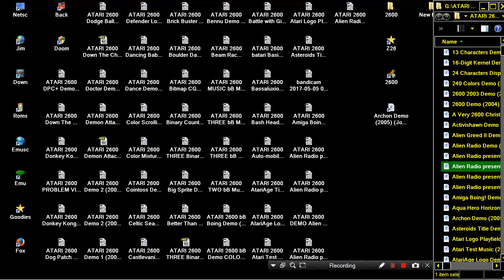ATARI 2600 DEMO Alien Radio presents Juniper 224 bytes Demo 2012 Simone Serra